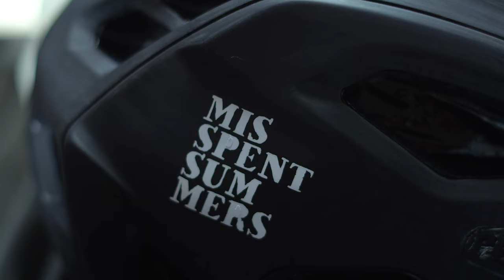Custom MTB Helmet Painting by Flat White Paintworks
Recently we were lucky enough to score a free custom painted Fox Speedframe helmet courtesy of John Parkin at Flat White Paintworks.

John’s an old chum of ours and if you’ve followed World Cup downhill racing in the last couple of decades then chances are you’ve watched one of his videos.

You see, John is one of the talented Parkin brothers who were responsible for the awesome film series Focus, Refocus and 3Focus, which featured some of the world’s best downhillers around the globe, as well as many other up-and-coming riders. He and his brothers have since worked for many of the biggest names in the mountain biking world, such as Trek, Red Bull and produced the DirtTV race weekend videos from the Downhill World Cups.

Having been the driving force behind many rad video projects over the past couple of decades, these days John is applying his creative talents elsewhere.

Amid the pandemic lockdown, John decided he needed a new creative challenge. Motivated by the fact he had an old bike that was in desperate need of some love in order to sell it, he bought a spray gun and a compressor. After a year of experimenting and learning, Flat White Paintworks was born.

Here’s what John said about painting this lid for us:

“This collaboration had been an idea in the back of my mind for ages before I finally clicked with a concept and knew I had to make it happen. Mike Rose (ex-Dirt Mag editor extraordinaire) sorted an awesome @foxmtb Speedframe helmet to use as a canvas and I went to work.

“Unsurprisingly, it turns out repeating the @misspentsummers logo approximately 69,000 times is easy enough in Adobe Illustrator, much less so on the complex curved shape of a bike helmet. More than 48 hours of solid masking and de-masking later and the idea had started to come to life. In all seriousness, this one nearly broke me!

“A few rushed coats of clearcoat later, and still not fully cured, I balanced it precariously in the footwell of my car and drove the 1100 miles to Finale Ligure for delivery (may or may not have been going for the EWS anyway...). I've known Misspent Summers chief dropout James McKnight since 2007, and I couldn't imagine anyone more deserving of having a cool custom helmet, repping the awesome company he is part of."